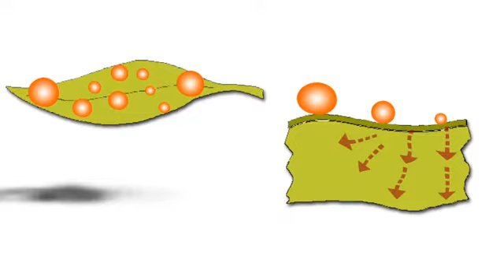YaraVita particle size control for uptake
Animation showing how controlled particle size range is key for prolonged nutrient uptake.